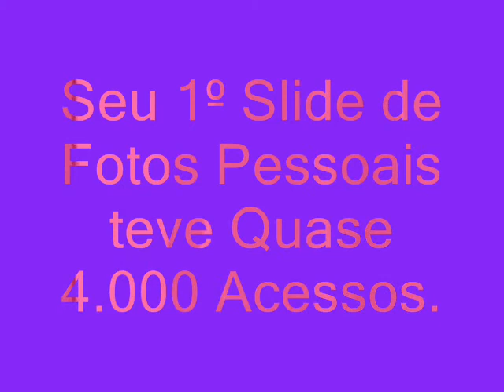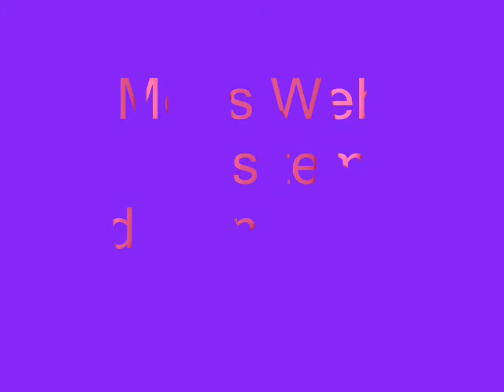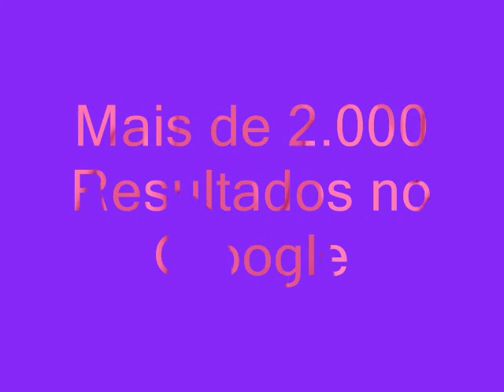Christeson Dior - 2010 Photography ( Marcos Carnaval - Ritmo Latino).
Um slide de fotos Sobre CHRISTESON DIOR com trinhas sonoras como:
Britney Spears - breathe on me
marcos Carnaval - Ritmo LATINO
Indico:
Thammy spears & Lilly Gaga